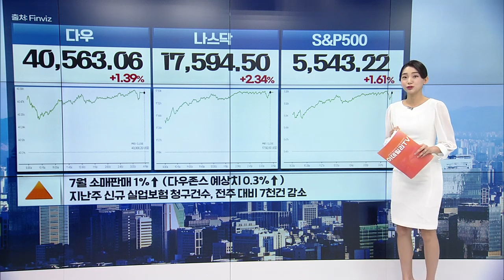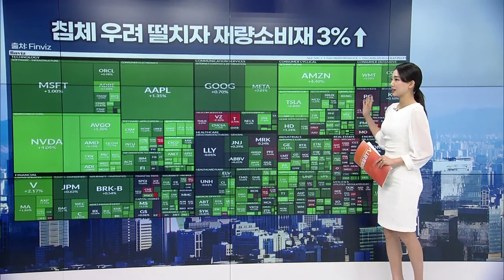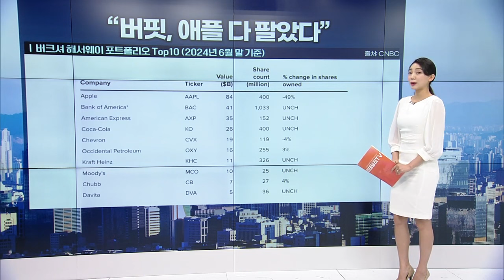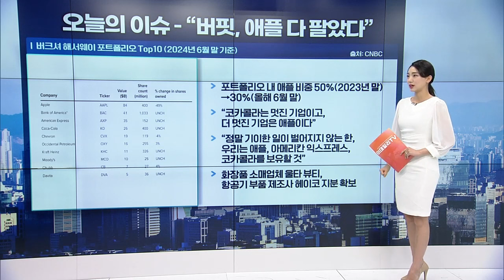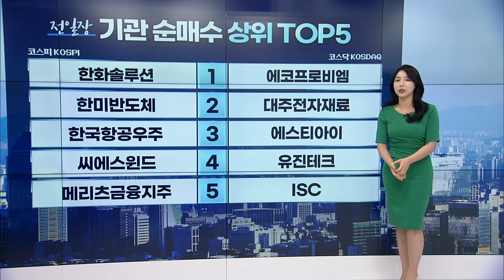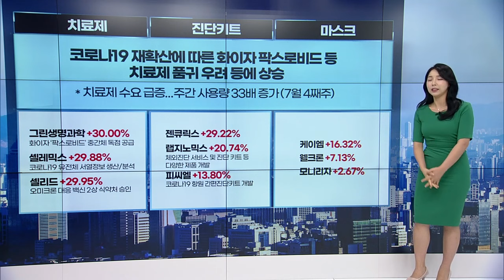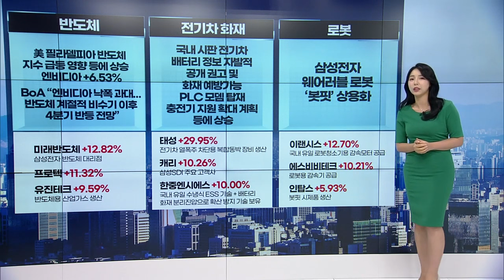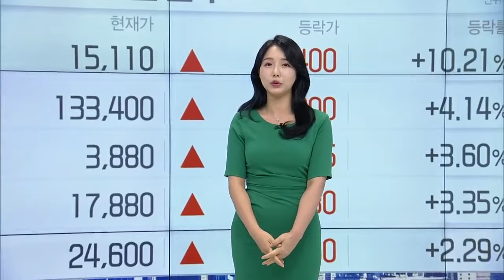🚀 〈한미한판〉 버핏이 담은 이 주식... 국내 수혜주는 이겁니다 | Market Signal (20240816)